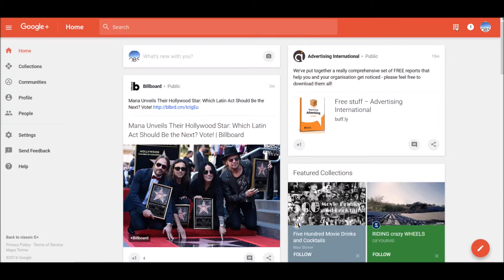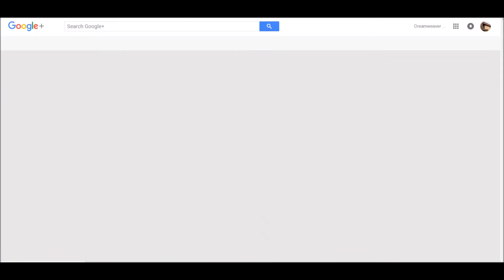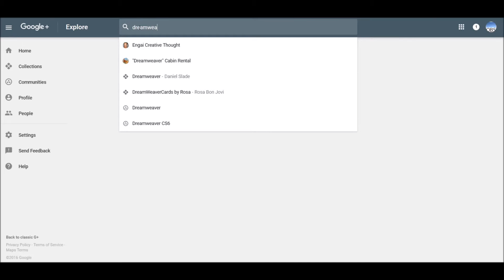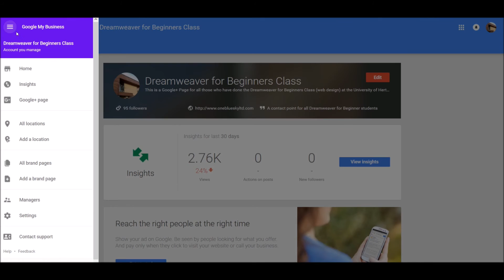How to access Google Pages | What happened to Google Pages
This is a video on how to access google pages and search for other google pages. You might be asking yourself what happened to google pages? Well things have changed and in this video I show you how to do that.